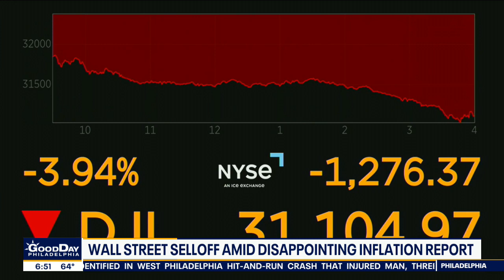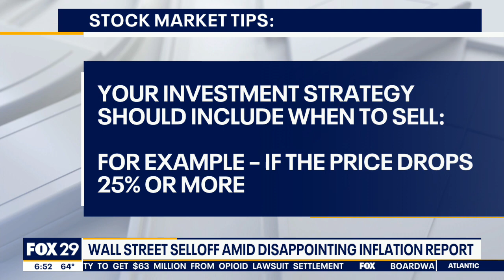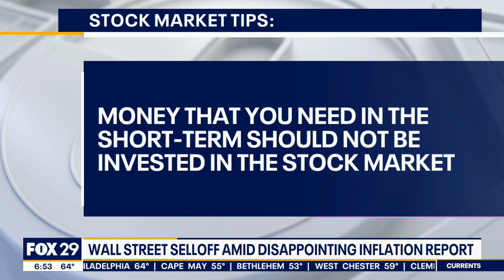How to protect your investments amid stock market plunge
Financial expert Jocelyn Wright gives tips to create a stock market strategy.